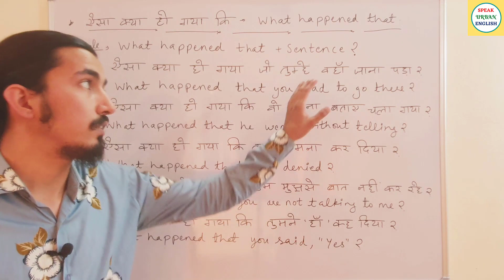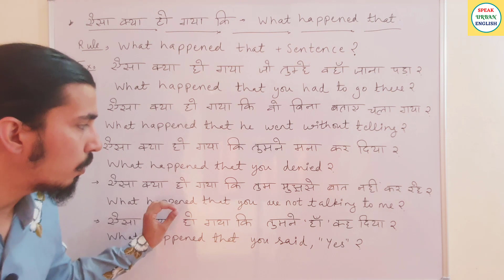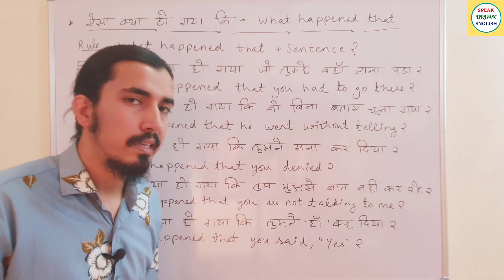ऐसा क्या हो गया कि वो चली गयी | Daily Use English Sentences | Advanced English Structure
दैनिक उपयोग के अंग्रेजी वाक्य | बोल चाल के वाक्य | अंग्रेजी बोलने वाला पाठ |

दैनिक प्रयोग अंग्रेजी वाक्य | आम बोल चाल के वाक्य | अंग्रेजी बोल्ने पाठ |
روزانہ استعمال کے انگریزی جملے | ہم بول چال کے جملہ | انگریزی بولنے کا سبق |
দৈনিক ব্যবহার ইংরেজি বাক্য | আমাদের কথা চলার বাক্য | ইংরেজি স্পিকিং লেসন |
english
learn english
spoken english
daily use sentences
english speaking
spoken english practice
shorts
english sentences for daily use
english sentences
english conversation
english sentence
sentences
short english sentences
english connection
english speaking course
1 minute
sentences kaise bnaye
words
youtube shorts
englis
english grammar
आसान english
angreji kaise sikhe
learning
education
english shorts

50 Daily Use English Words With Meaning And Sentences | अर्थ और वाक्यों के साथ स्मार्ट अंग्रेजी शब्द